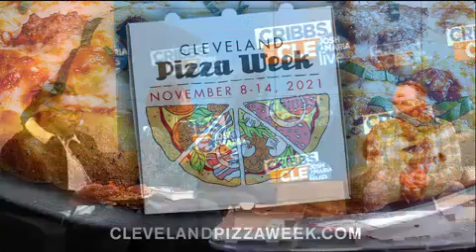Cleveland Pizza Week